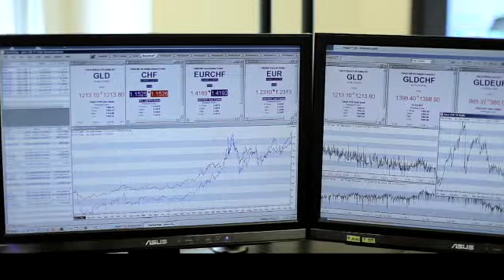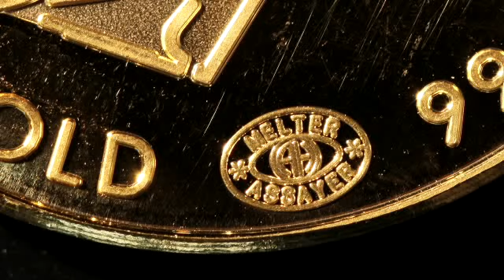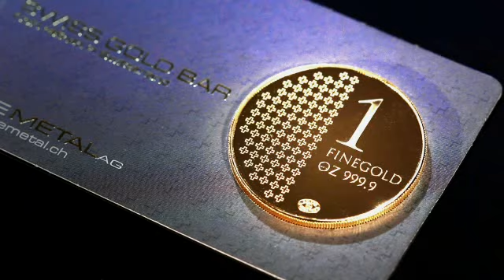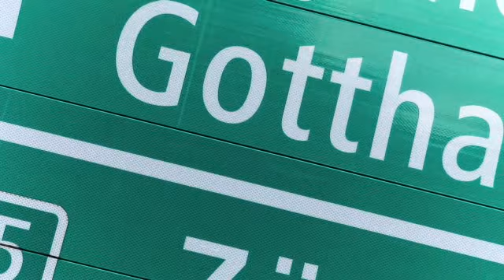Oro y plata protección de capital de Finemetal AG Suiza (versión español)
Finemetal es su socio para los metales nobles.